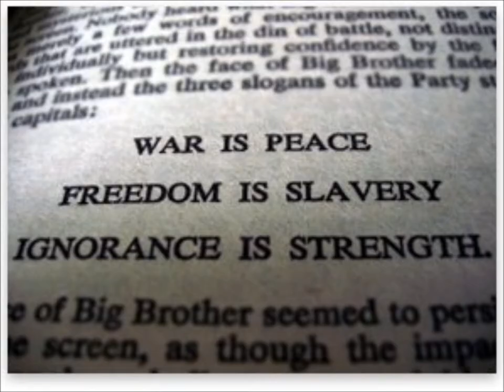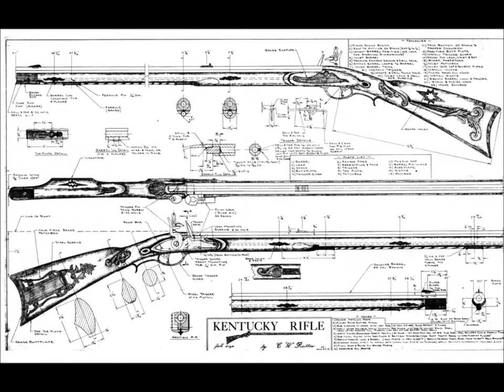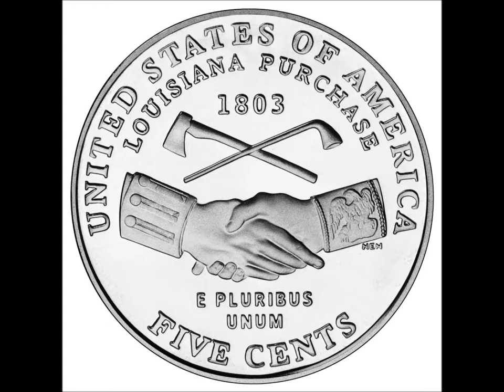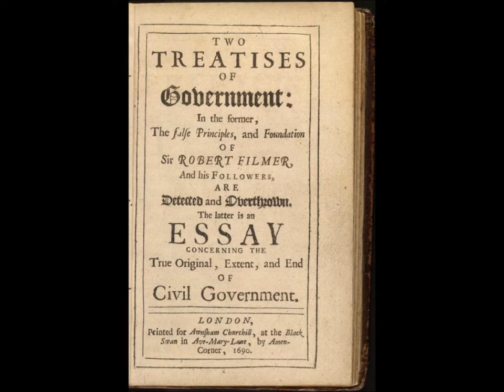How To Destroy The Meaning of a Word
A little historical example of how words can be changed and meanings can be twisted.

For more on Liberty, Property Rights, and the Zero Aggression Principle, go to Bad Quaker Dot Com.